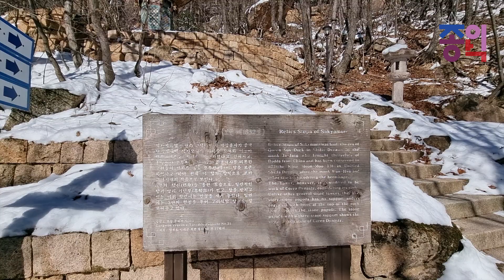Korean temples/설악산/ 힐링산책/ 사찰기행/ 백담사/봉정암/ 영시암/ 눈꽃산행/ 얼음폭포/ 적멸보궁/ 윤장대/ 석가사리탑/ 산신각/쌍용폭포/ 용아장성/ 백담계곡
봉정암

대한불교조계종 제3교구인 백담사의 부속암자이다. 대표적 불교 성지인 5대적멸보궁 중의 하나로 불교신도들의 순례지로도 유명하다.

643년(선덕여왕 12)에 자장이 당나라에서 부처님의 진신사리를 가지고 귀국하여, 이곳에서 사리를 봉안하고 창건하였다. 그 뒤 677년(문무왕 17)에 원효가, 1188년(명종 18)에 지눌이 중건하였으며, 1518년(중종 13)에 환적이 중수하였다.

암자 이름을 봉정이라고 한 것은 신라 애장왕 때 조사 봉정이 이곳에서 수도하였기 때문에 붙여졌다는 설도 있다.

법당 옆 바위 위에는 보물 제1832호로 지정된 봉정암오층석탑이 있다. 이 탑은 자장이 사리를 봉안하였던 때보다 훨씬 후대의 양식을 띠고 있어, 고려시대의 작품으로 추정된다.

영시암

조선 후기의 유학자
삼연 김창흡(1653~1722)이 1709년(숙종 35년)에 창건해 6년간 머물렀다.

영시암이란 이름은 김창흡이 이 절에 은거하여 죽을 때까지 세상에 나가지 않겠다는 맹세의 뜻을 담고 있다. 그가 이곳에 머문 지 6년이 되던 해인 1714년(숙종 40) 11월에 공역을 하던 찬모가 호랑이에게 물려 변을 당하자 춘천으로 가서 다시는 돌아오지 않았다.

그 뒤 폐허로 남아 있던 것을 1691년(숙종 17) 설정이 승당과 비각을 중건했다. 1760년(영조 36) 석존불을 개금했다. 일제강점기인 1925년 주지 이기호가 중수했고, 1950년 6·25전쟁으로 전각이 소실된 것을 1994년 백담사 주지 설봉도윤이 중창했다.

백담사

대한불교조계종 제3교구 본사인 신흥사의 말사이다.

현재의 이름인 백담사는 7차에 걸친 실화가 닥쳤고, 그 때마다 터전을 옮기면서 이름을 바꾸었다.

백담사라는 이름은 골이 깊고 흐르는 물의 연원이 먼 내설악에 자리한 절이라는 뜻이나, 거듭되는 화재를 피해보고자 하는 뜻이 담겨진 이름이라는 설을 다음의 전설로 알 수 있다.

거듭되는 화재로 절 이름을 고쳐보려고 하던 어느 날 밤, 주지의 꿈에 백발노인이 나타나 대청봉에서 절까지 웅덩이[潭를 세어 보라고 하여 이튿날 세어보니 꼭 100개에 달하였다. 그래서 담자를 넣어 백담사라 이름을 고치는 동시에 지금의 장소로 옮겼는데, 담자가 들었기 때문에 그 뒤부터 화재가 일어나지 않았다고 한다.

그러나 1915년 겨울밤에 다시 일어난 화재로 한용운이 『백담사사적』을 편찬한 1928년 당시의 백담사는 복구가 끝나고 정리가 되어 있을 때였다.

근대에 이르러 백담사는 한용운이 머물면서 『불교유신론』과 『십현담주해』·『님의 침묵』을 집필하는 장소가 되었고 만해사상의 고향이 되었다. 그러나 이 절은 6·25전쟁 때 소실되었으며, 1957년에 재건하여 오늘에 이르고 있다.

이번 힐링산책 에서는 눈내린  봉정암,영시암,백담사의 모습을 담아 보았습니다.입산통제가 풀린 당일 왕복 18시간 설악산의 보물 같은 풍경을
한땀 한땀 스케치 하였습니다.제가 힘들었던 시간 이상 힐링 하시고
행복 하십시오~~!!^^

📢BGM
✔️Track - The Inspiration - Inspiring Cinematic Music